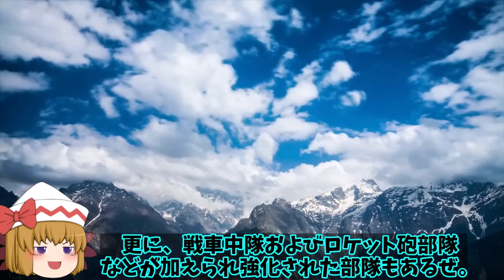露軍Su35戦闘機機能不全の誤算に！TB2にやれっぱなしのT72戦車は壊滅へ黒海ではモスクワ沈没に？【ゆっくり解説・軍事News】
引用・転載「出典：海上自衛隊ホームページ」
引用・転載「出典：航空自衛隊ホームページ」
引用・転載「出典：陸上自衛隊ホームページ」